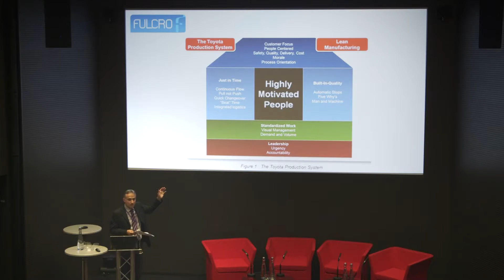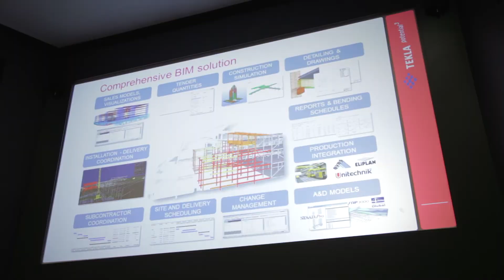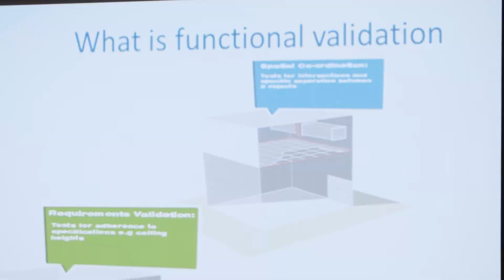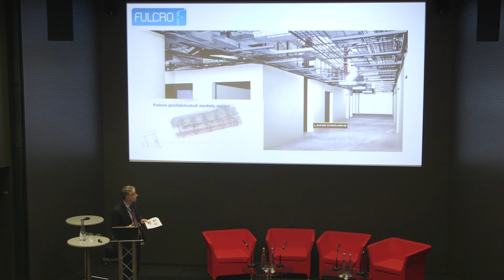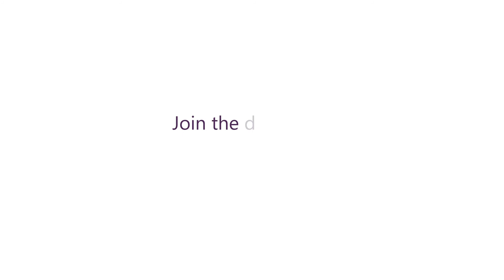Amtech Group Crystal Clear BIM Conference 2013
The Amtech Crystal Clear BIM conference brought together leading speakers from government and industry to present a no nonsense real-world view of BIM.

This was a great opportunity for visitors to look at BIM in a different way and to cut through some of the 'wash' that is often expounded. The conference was designed to appeal to all levels of BIM interest from those who wanted an introduction through to people who were looking for more in depth information on specific subjects.